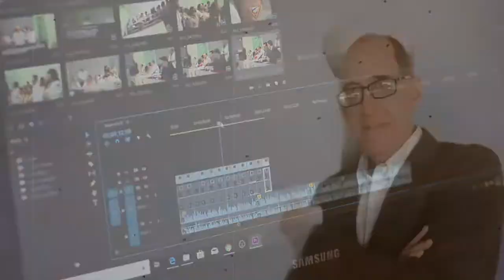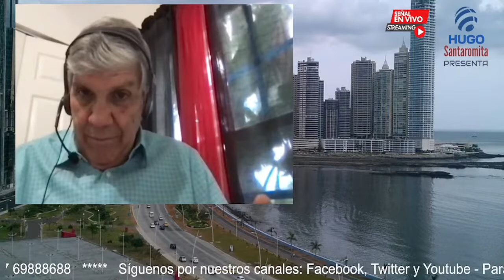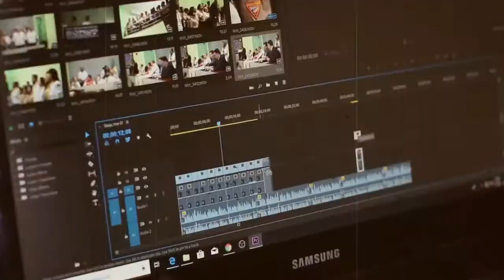MARIO IVÁN CARRATÚ: SIN PELOS EN LA LENGUA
Entrevistamos al Vicealmirante retirado Mario Iván Carratú Molina, quien conversa con nosotros sobre el deterioro institucional que desembocó en la llegada de Chávez; sobre la conjura cívico-militar que acabó con la democracia en Venezuela y sobre la necesidad de crear un nuevo ciudadano para construir un  Estado con valores republicanos.